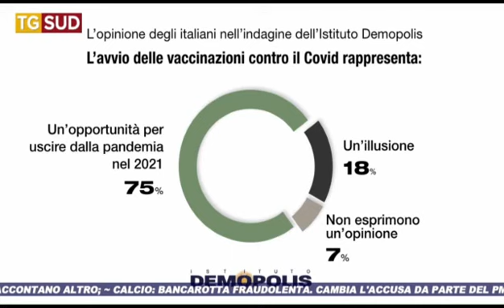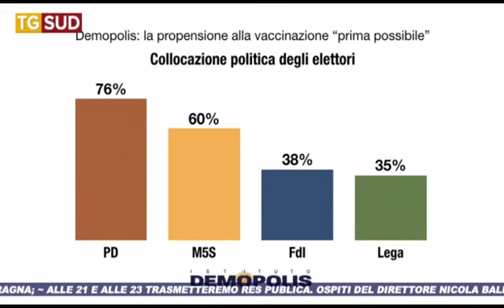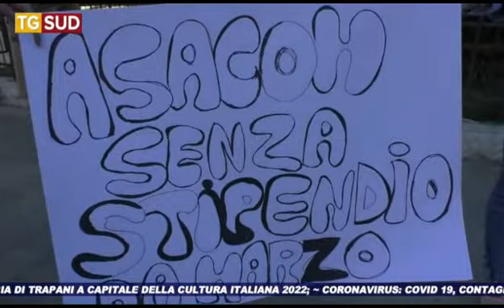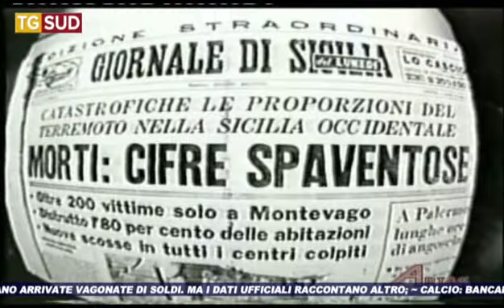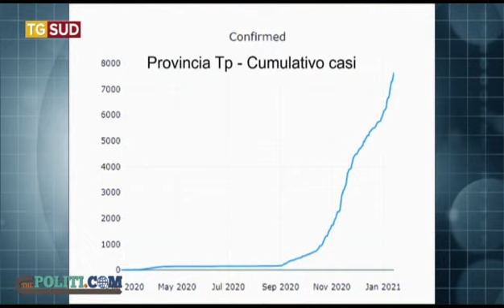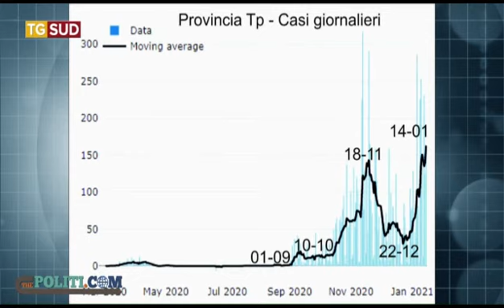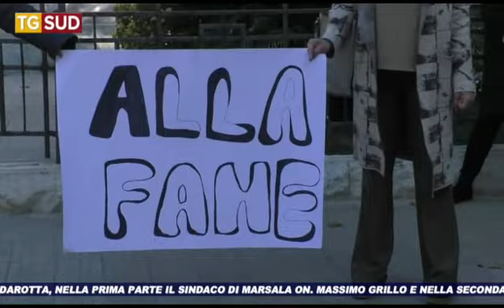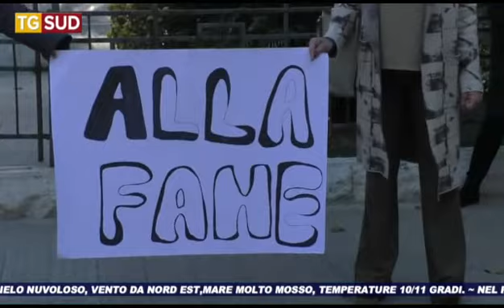TG SUD 15 01 2021